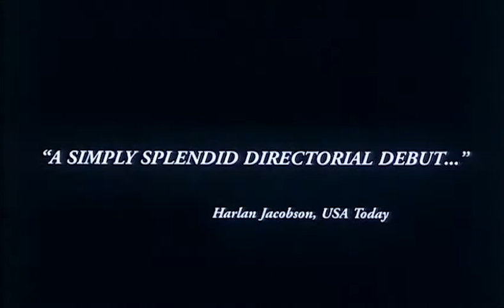The Hanging Garden ≣ 1997 ≣ Trailer ≣ German | Deutsch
Drama ≣ Kanada | Großbritannien

≣ Regie ≣ Thom Fitzgerald
≣ Cast ≣ Chris Leavins | Troy Veinotte | Kerry Fox | Sarah Polley | Seana McKenna | Peter MacNeill | Joan Orenstein | Christine Dunsworth | Joel S. Keller | Jocelyn Cunningham